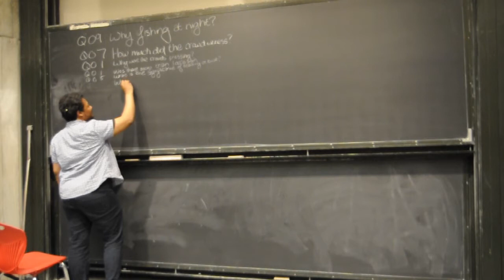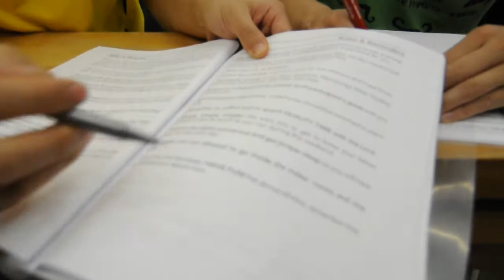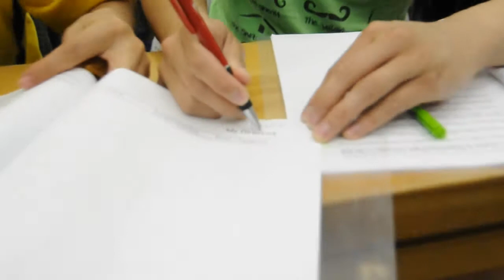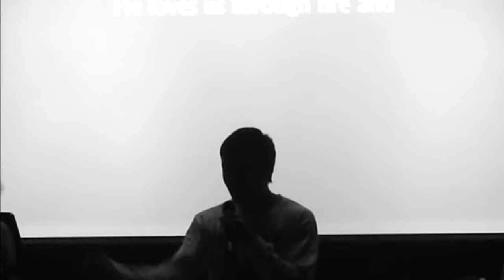DiscoveringBeauty Episode 6 - Have Fun (CC2015)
Being called to serve the King of Kings is a privilege brought by the blood of Christ Jesus; a privilege that should bring about the greatest joy in us, manifested in ways like candid, light-hearted moments. As the final episode for "Discovering Beauty", take a look at some of the candid moments from the entire series as well as the outcome of a key moment from episode five.

Now on it’s 47th year, Campus Challenge has been more than instrumental into seeing generations of Asian and Chinese Christian Fellowship leaders equipped in doing the call of God’s Kingdom work in various university and college campuses. As we look back at Campus Challenge 2015 and what God has accomplished, join us for an inside look through the video blog series “Discovering Beauty”. For more on AFC Eastern Canada, log